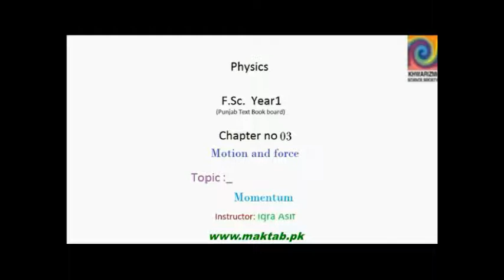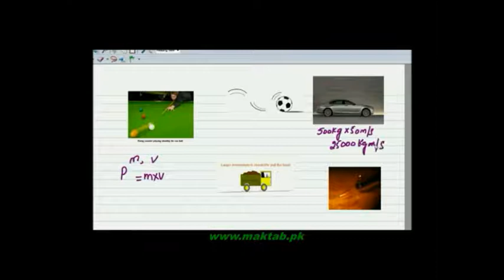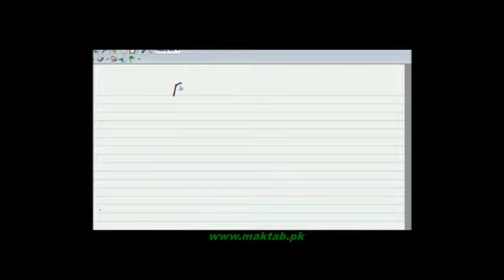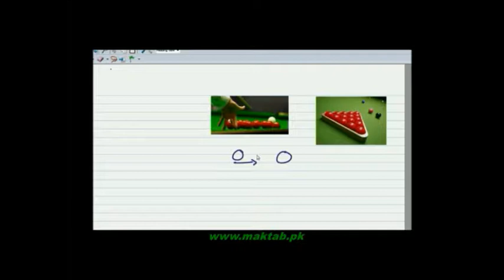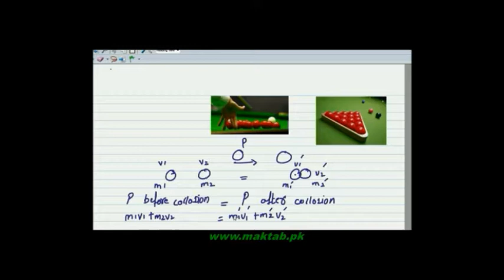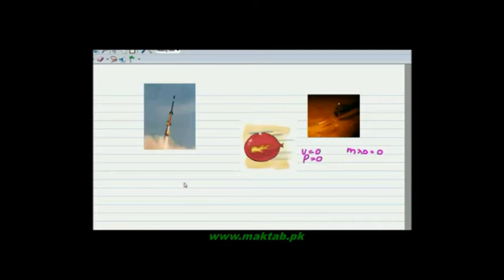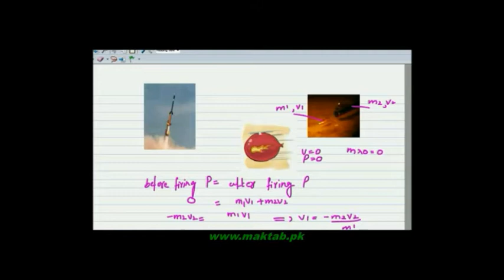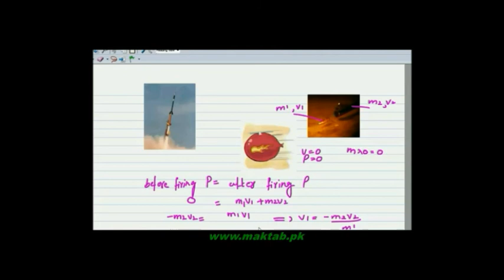FSc Physics Book1, Ch 3, LEC 5: Momentum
This video lecture from Motion and Force  (F.Sc. first year physics) covers: Momentum. Its representation and its examples in daily life. The relationship of momentum with velocity and mass of body and the method of calculation of momentum and its units. Find more e-learning material and educational video lectures in Urdu at maktab.pk. These videos are free to use for promotional and commercial purpose by keeping the credits to Maktab.